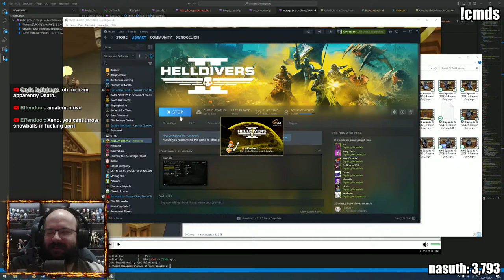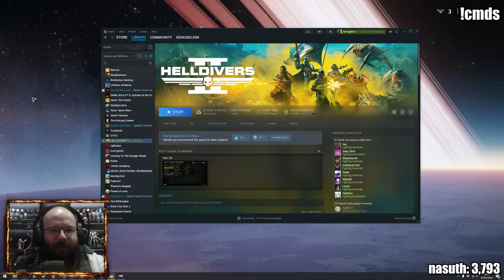Hunting the Fabled Metal Gear Automaton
Playing Helldivers 2